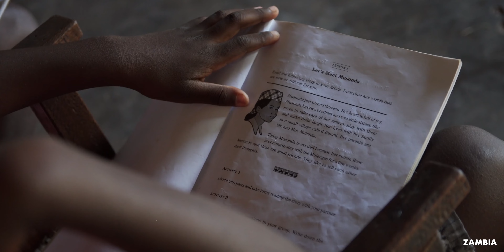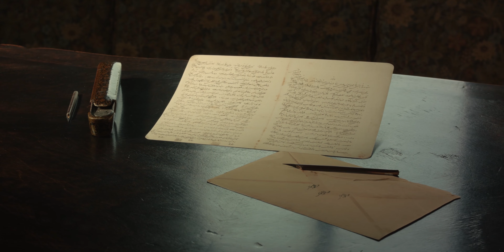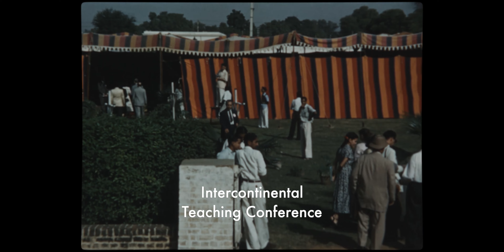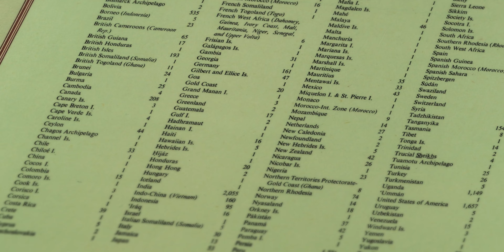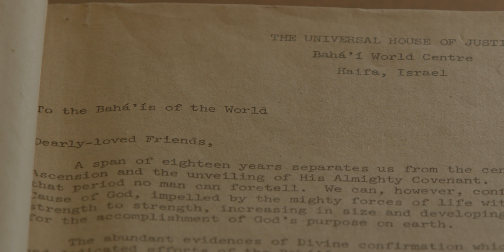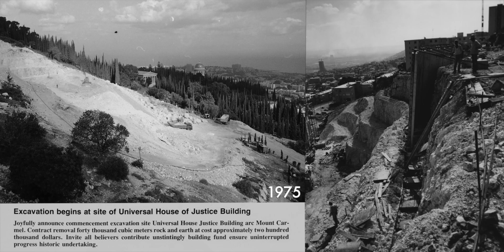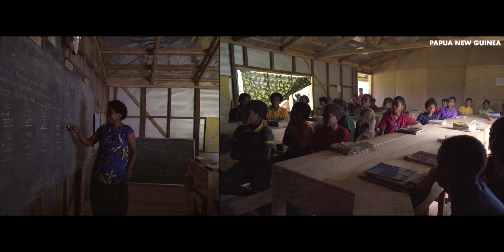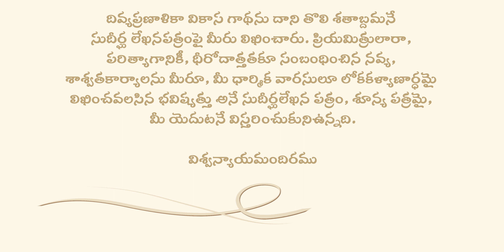Glimpses of a Hundred Years of Endeavour | స్మృతిపథంలో. . . నూరేళ్ల కృషి | Telugu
1921లో, అబ్దుల్-బహా దివంగతుడైన నాటికి, సాపేక్షంగా ఇంకా చిన్నదే అయిన బహాయి సమాజం, విషాదంలో మునిగిపోయినప్పటికీ, విశ్వాసంతోనూ, ధైర్యంతోనూ భవిష్యత్తును అవలోకించింది; బహాఉల్లా దివ్యఒడంబడికకు కేంద్రమైన అబ్దుల్-బహా విడిచి వెళ్లిన ఆదేశాలపై దృష్టిని కేంద్రీకరించింది. బహాయి సమాజం ఎలా ఎదగవలసి ఉన్నదో, అభివృద్ధి చెందవలసి ఉన్నదో, మానవాళికి మరిన్ని సేవలను అందించవలసి ఉన్నదో - విస్పష్టంగా దిశానిర్దేశం గావించాడు అబ్దుల్-బహా. ఆనాటి నుండీ, ఆ దిశానిర్దేశాన్ని అమలు పరిచేందుకు ప్రపంచంలోని అత్యంత మారుమూల ప్రాంతాలకు సైతం తరలి వెళుతూ, అనూహ్యమైన త్యాగనిరతితో పరిశ్రమిస్తున్నారు - బహాఉల్లా అనుయాయులు.
ఈ చిత్రం: నిత్యప్రవర్ధమాన బహాయి సమాజం నూరేళ్లపాటు సాగించిన అవిరళ కృషికీ, సముపార్జించుకున్న పరిజ్ఞానానికీ సంబంధించిన మధుర స్మృతులను మీముందు ఉంచుతుంది; మానవకోటి ఏకత్వ సిద్ధాంతం ప్రాతిపదికన నవీన ప్రపంచావిర్భావానికి తోడ్పడేందుకై, ప్రస్తుతం సమాజం సాగించిన ప్రస్తుత యత్నాలకు దారితీసిన విశిష్ట ప్రస్థానాన్ని సంక్షిప్తంగా వర్ణిస్తుంది.

In 1921, at the time of the passing of ‘Abdu’l-Bahá, a relatively small Bahá’í community, though grieving, looked to the future with faith and courage, focused on the instructions that had been left by Him, the Centre of Bahá’u’lláh’s Covenant. ‘Abdu’l-Bahá had provided clear guidance for how the Bahá’í community was to grow, develop and increasingly serve humanity. Since that time, the followers of Bahá’u’lláh have been striving, with unimaginable sacrifice, to implement that guidance, reaching the farthest corners of the globe. This film provides glimpses into a hundred years of endeavour and learning, carried out by a burgeoning Bahá’í community, and outlines the journey that has led to the community’s current efforts to contribute to the emergence of a world based on the principle of the oneness of humanity.